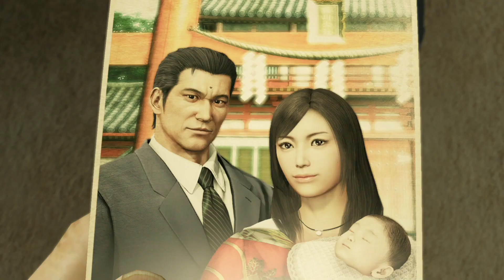【拉葉】重逢 人中之龍 極 2023.02.07 遊戲紀錄 Part2